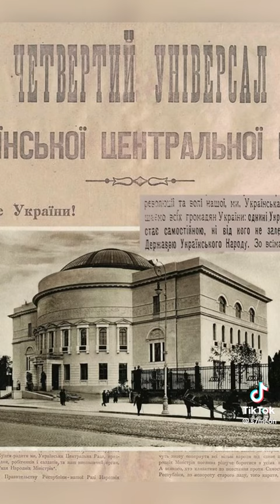Україна - історія незалежності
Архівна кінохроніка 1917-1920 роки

Моно банк
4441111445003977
Мои видео о войне, жизни, настоящем и будущем Украины. Мировая и региональная геополитика, конфликтология, футурология - сфера моих интересов.